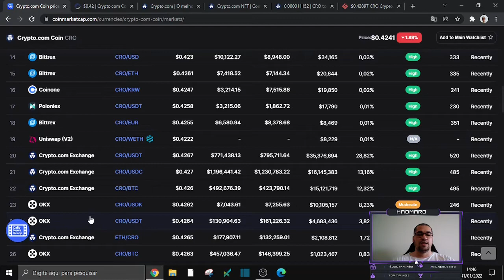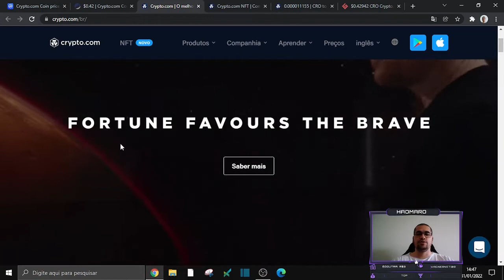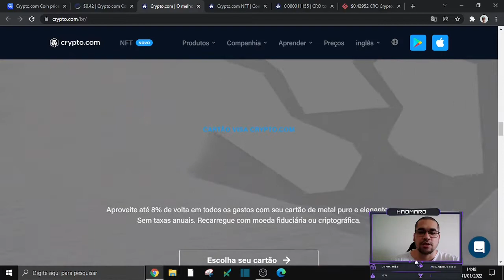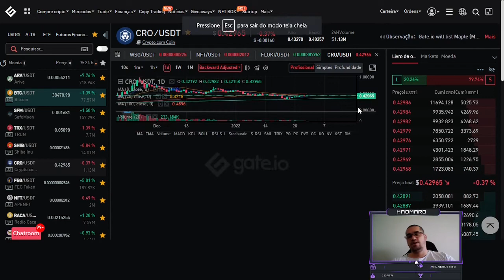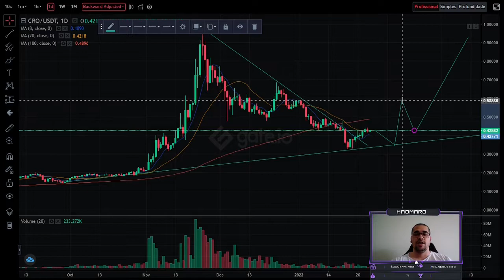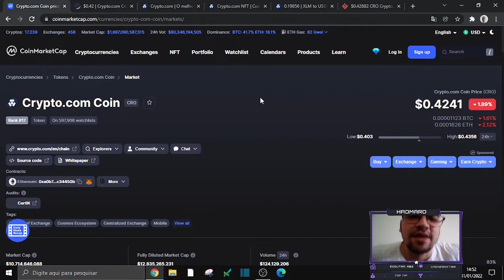CRO a moeda que vai derrubar a Binance, grande potencial para o futuro, uma nova BNB.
fala galerinha moeda de uma grande Exchange que veio para brigar com a Binance.